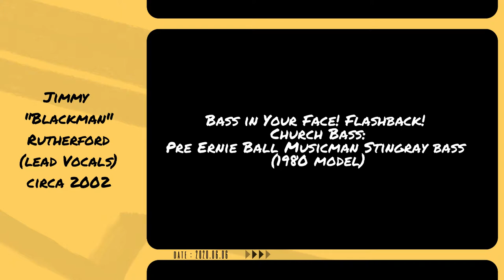Bass in Your Face! #80 Church Bass! Pre Ernie Ball Musicman Stingray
In 2001 and 2002, i played bass guitar for a church called First Holy Temple (C.O.G.I.C.) It also doubled as a development center for youth for an organization called EPAC. I played an original Musicman Stingray Bass with a Peavey Minx Amp. Great memories and great joy praising God. It was televised on local TV.